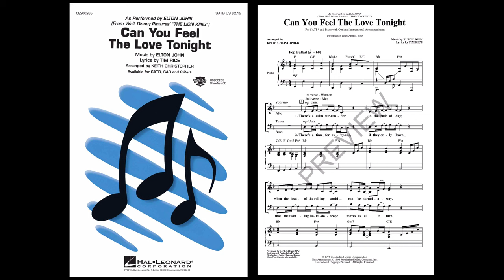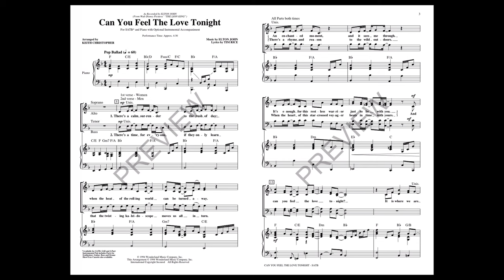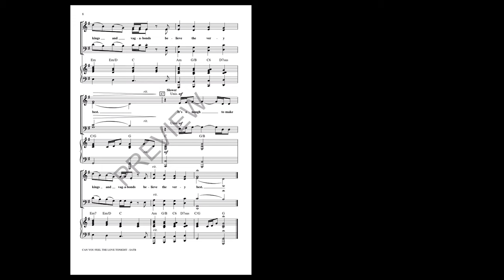Can You Feel the Love Tonight (from The Lion King) (SATB Choir) - Arranged by Keith Christopher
Don't miss this wonderful song from Walt Disney's animated feature film, “The Lion King.” With words and music by Elton John and Tim Rice, it has an inspiring message that will touch the hearts of people everywhere. Your students will experience the joy of singing in a very special way when they perform this!